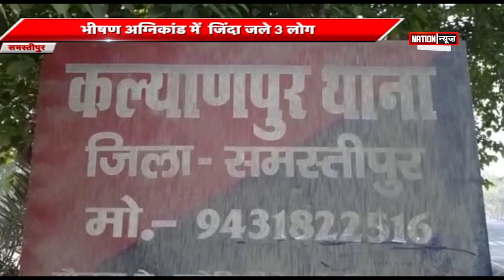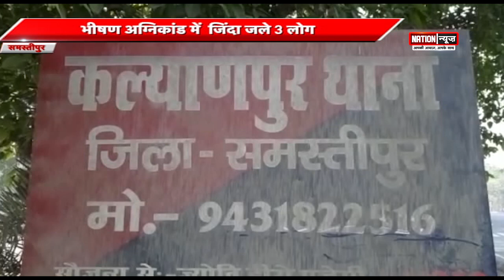भीषण अग्निकांड में एक बच्ची और दो महिलाएं जिंदा जलीं....